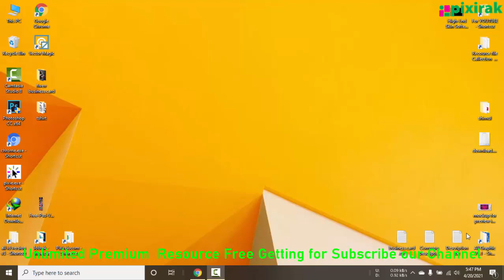100 Premium text effect Photoshop bundle | By Pixirak | Free Downlaod Premium asset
Hello Dear,